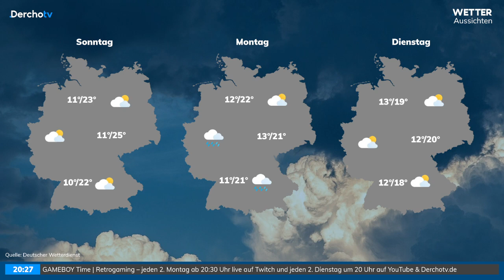EU hilft Ukraine mit Milliarden, Nintendo & Pokémon klagen gegen Palworld | UPDATE | 20.09.24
Heute in der Newsshow:
Die EU gibt der Ukraine weitere Hilfen in Milliardenhöhe. Damit die das Geld auch schneller bekommen sollen, soll eine mögliche Blockade von Ungarn umgangen werden. Außerdem bei UPDATE: Die Pokémon-Company und Nintendo verklagen die Macher von „Palworld“. Die Macher haben sich inzwischen geäußert!
0:00 Themenvorschau & Begrüßung
1:39 EU verspricht neue Milliardenhilfen für die Ukraine
7:51 Bill Gates ist für höhere Steuern bei Superreichen
13:28 UPDATE KOMPAKT – Kurznachrichten
18:26 Reformentwurf für ARD/ZDF ist bekannt
24:22 Nintendo und Pokémon verklagen Palworld-Macher
30:31 DAZN-Chefin fordert bei Bundesliga-Streit eine Versachlichung
36:12 Wetter & Verabschiedung
UPDATE – Die Newsshow | montags, mittwochs, freitags und jeden zweiten Samstag live auf Twitch und später auf YouTube & Derchotv.de